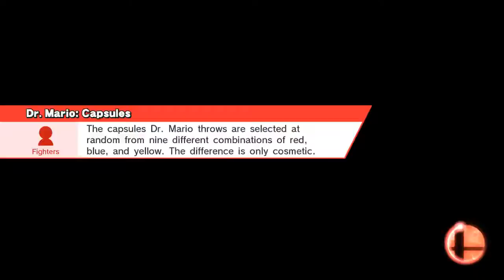Donkey Kong: Reverse Giant Punch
Mushroom Kingdom U (Ω Form)
Donkey Kong, Dr. Mario